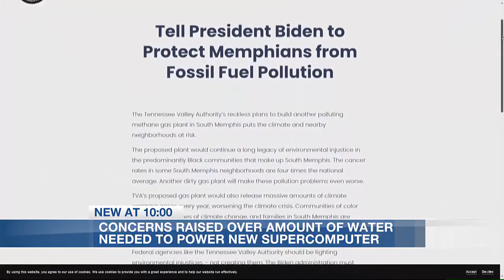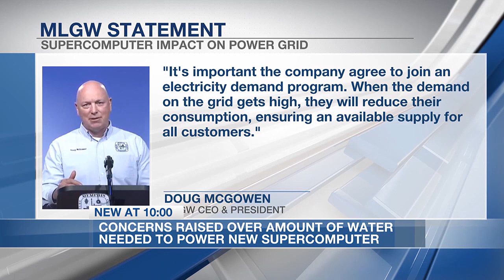Concerns rasied over amount of water needed to power new supercomputer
Environmental groups expressed concern about the impact Elon Musk’s facility could have on Memphis’ drinking water and the MLGW power grid.